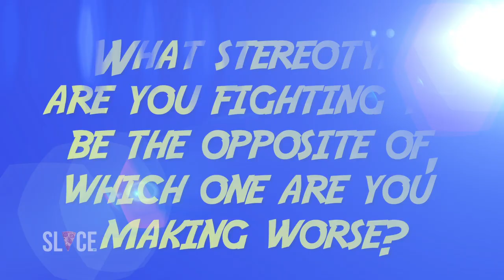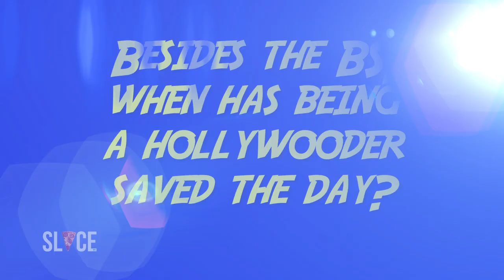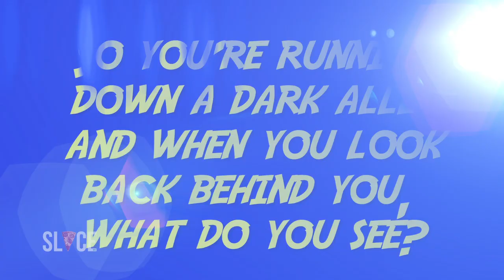Samson's World with Joncea Elizabeth and Jeff Hodge